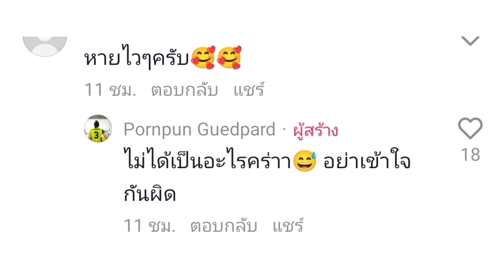พู่ตอบเเล้วไม่ได้เป็นอะไรอย่าเข้าใจผิด เมื่อเเฟนๆเมนต์ให้เธอหายไวๆ พรุ่งนี้มาเชียร์สาวไทยกันต่อนะ